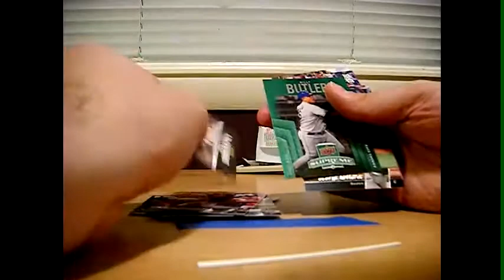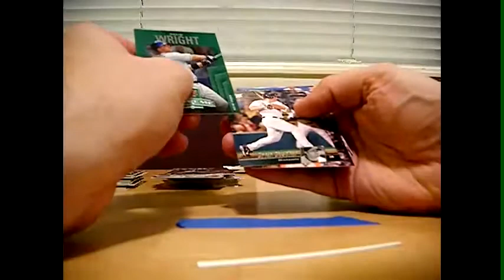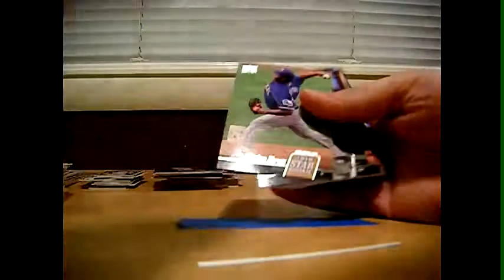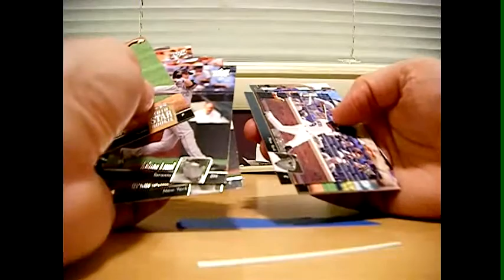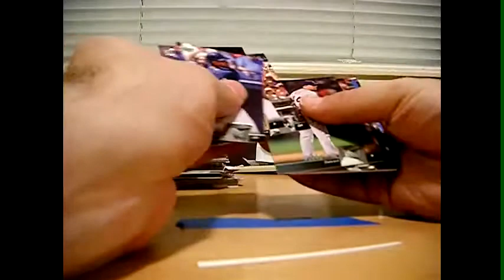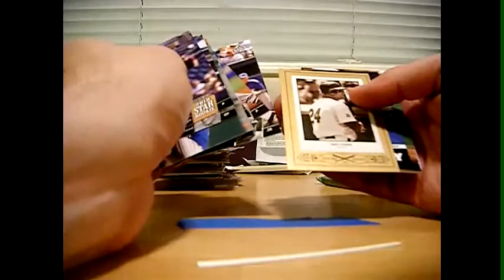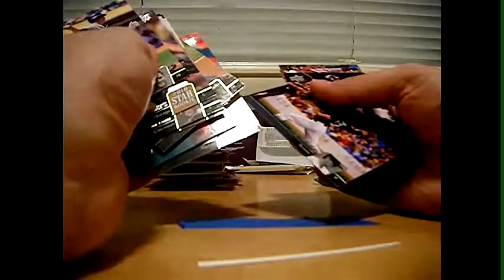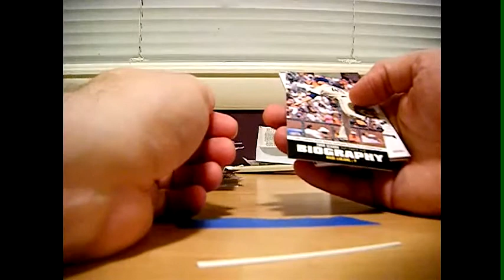2012 Topps Gypsy Queen 2 Box Break 4-21-12 E6process BONUS Break 8 pack 2010 UD Series 1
My videos were to long so i had to cut them into sizes they would accept. This is the bonus break of 8 packs of 2010 UD series 1.  Surprised to get a game used jersey hit out of it!